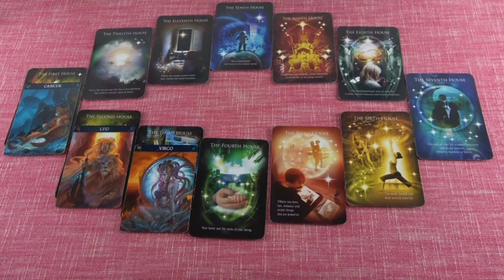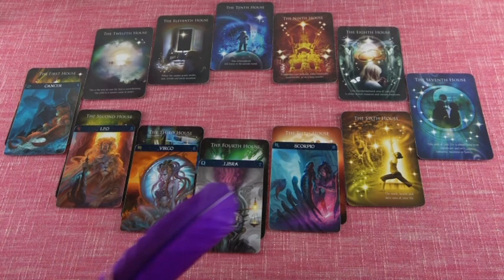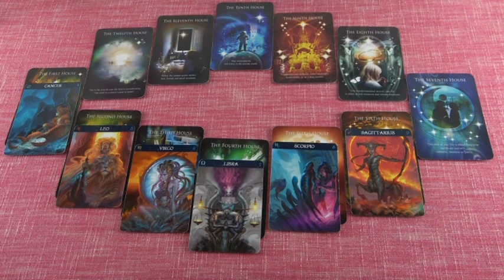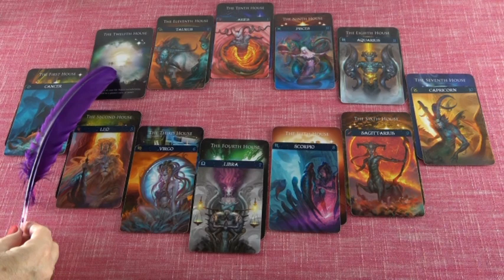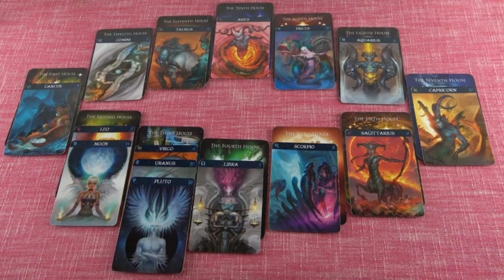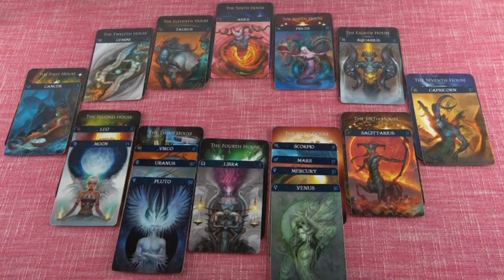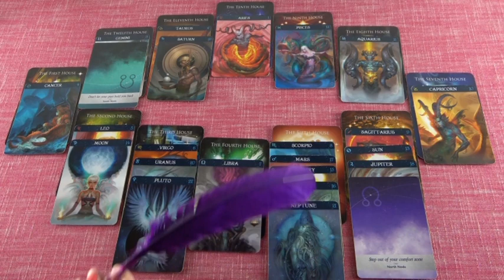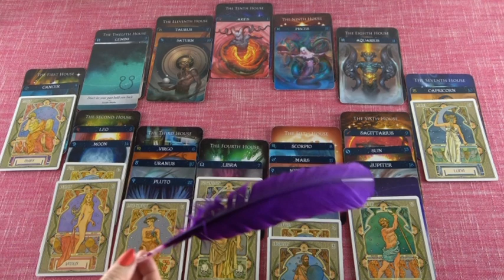Horoszkóp elemzés NIVIÁ részére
Telefonos elérhetőségem jóslásra:
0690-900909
750Ft/Perc

Átutalás:
Erste Bank
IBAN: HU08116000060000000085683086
BIC: GIBAHUHBXXX
Tulajdonos: Dendera Susanna Medici
Kép: shutterstock/dzhulbee